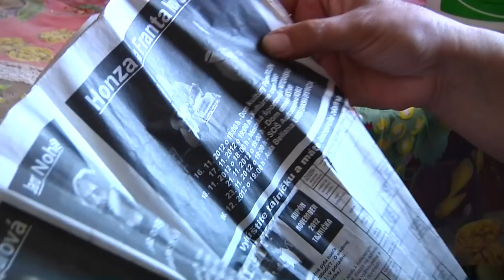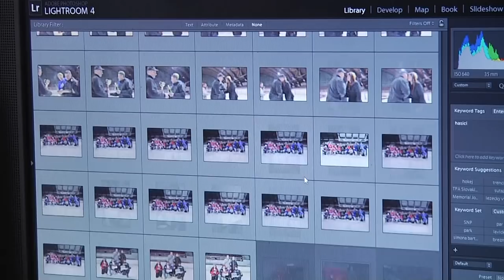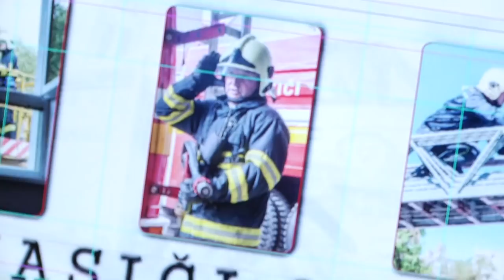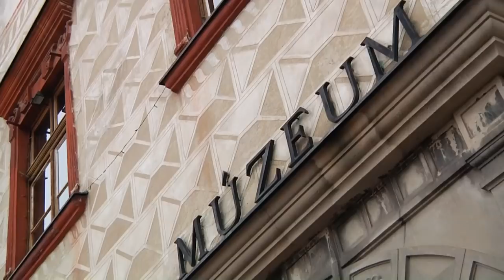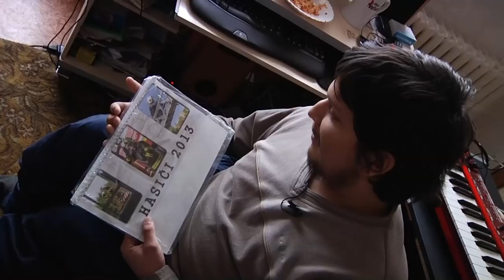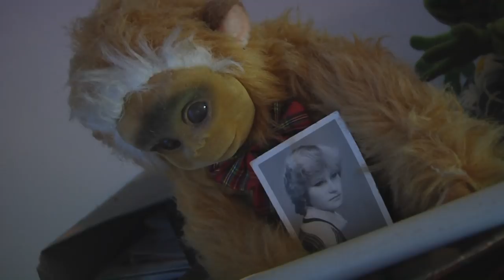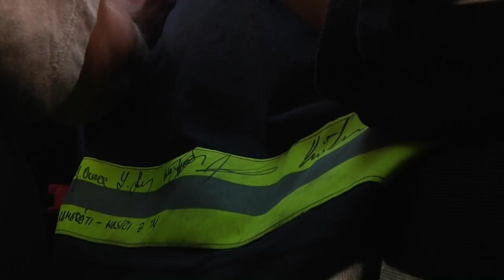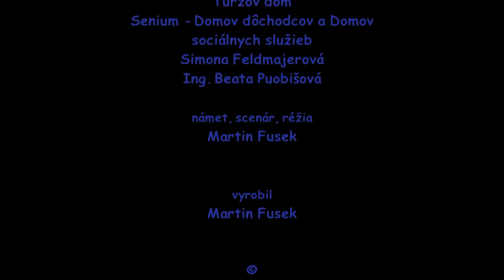Mama, nerieš to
Dokumentárny film „Mama, nerieš to" je príbehom matky a syna odkázaného na invalidný vozík  a zaoberá sa ich komplikovaným vzťahom, v ktorom dve odlišné osobnosti po dlhých rokoch odlúčenia zdieľajú jednu domácnosť.

námet, scenár, réžia: Martin Fusek

kamera: Peter Kocúr

strih: Šimon Horna, Martin Fusek

účinkujú: Matej Kapusta, Tatiana Kapustová, Juraj Oravec a ďalší